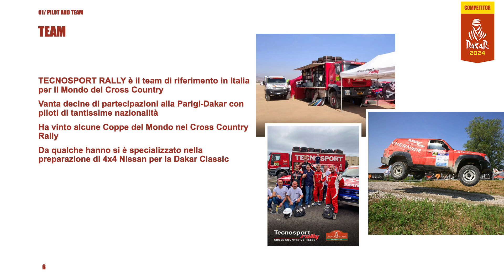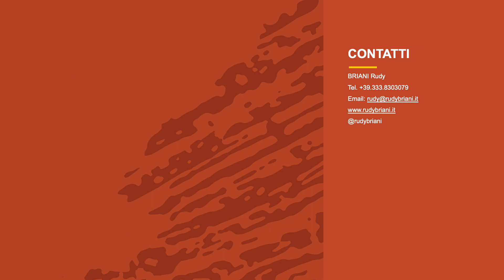DAKAR CLASSIC 2024 Progetto di comunicazione e Sponsor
Parteciperò alla Dakar Classic 2024 al fianco di Loreno Traglio.
Team Tecnosport
Veicolo Nissan Pathfinder R50
Opportunità per chi vuole sfruttare gli affascinanti contributi